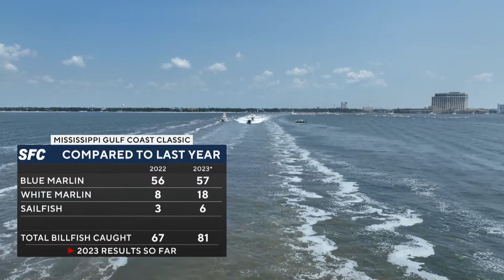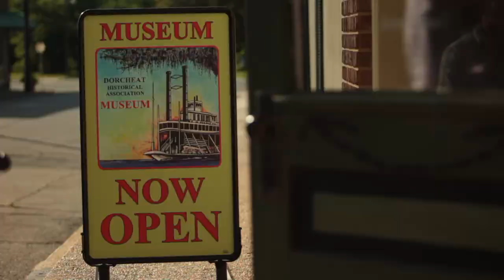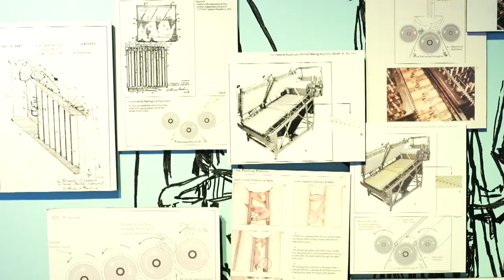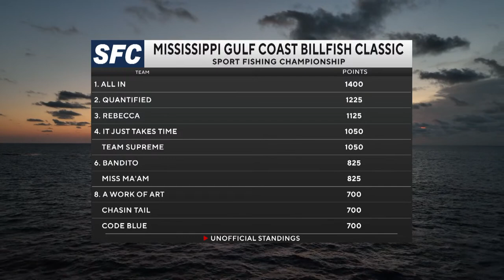Day 3 - MISSISSIPPI GULF COAST BILLFISH CLASSIC - 2023 Sport Fishing Championship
Tournament Wrap Up
@Sport Fishing Championship